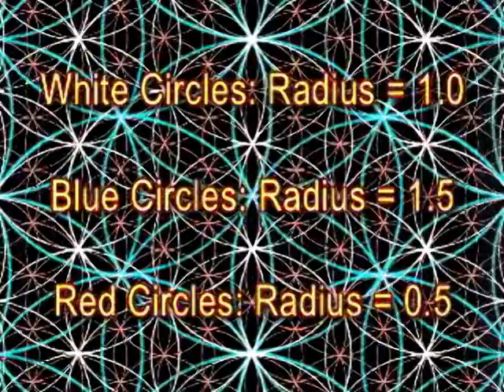Daniel Vitalis talks Natural Spring Water & Much More - Part 6 of 9